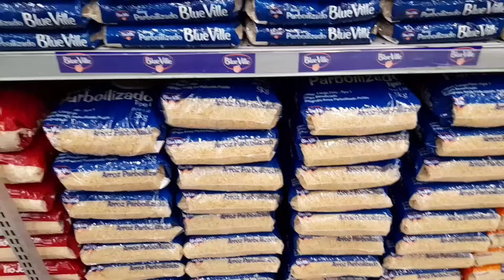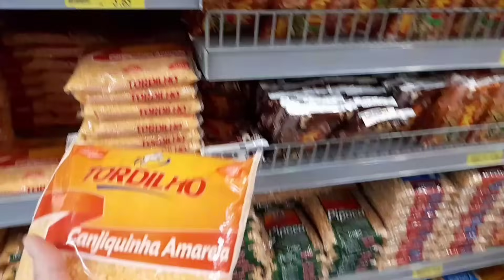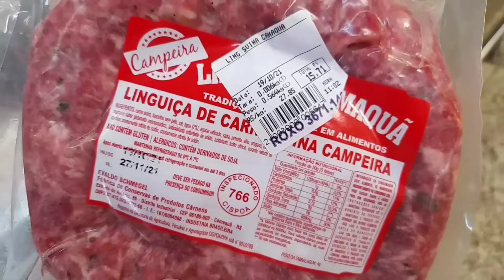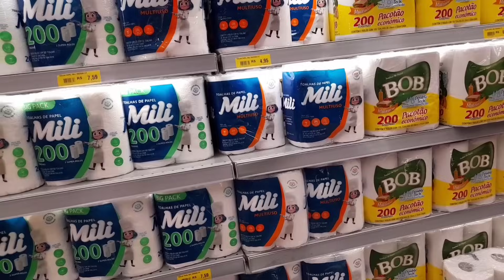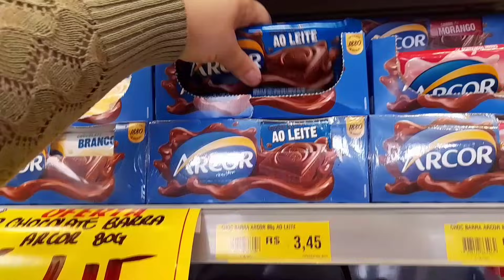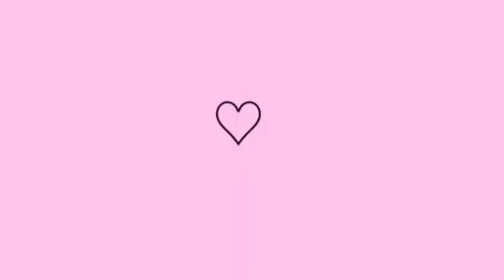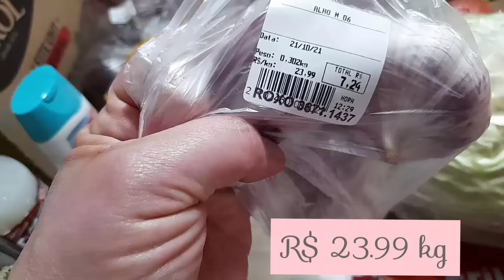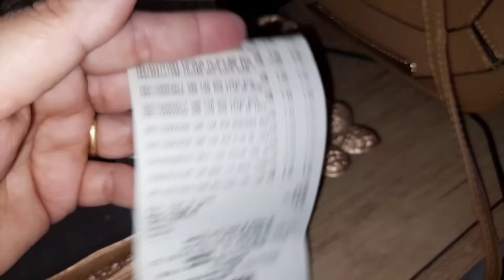🤑COMPRAS DO MÊS DE OUTUBRO DE 2021 |😉 QUANTO GASTEI | TODOS VALORES !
🎵🎶Contatos da Dupla
Natã e Cauani

Amores hoje eu trouxe um  vídeo de compras do mês de outubro 2021 compramos bastante coisa ...
Espero que vcs gostem bastante do vídeo!

Antes de ir pro vídeo peço pra vcs:

💬comentar bastante
💞compartilhar com as amigas 🤳